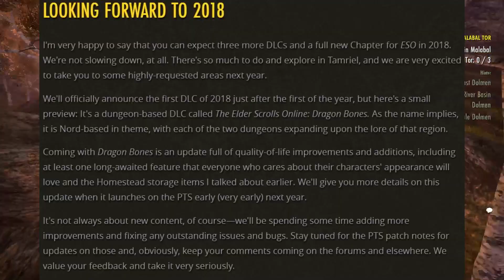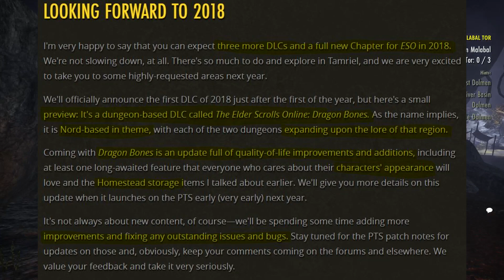ESO News Flash: Home Storage Added, Dragon Bones DLC, possibly Skyrim?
So a viewer recently had the courage to come forth and be a complete about my recent news/guide/event videos and tell me how they weren't good! So I am a product of my environment enjoy this info with me the way I see it and how reality perceives itself to me. Let's continue the enjoy with quality content you deserve!
-Thank You For 250 Subs: WATCH IT, LIKE IT, LOVE IT, SHARE IT, LIVE IT-

22 DEC 17
New DLC info, Housing Storage being added, A new chapter in ESO being added and more.